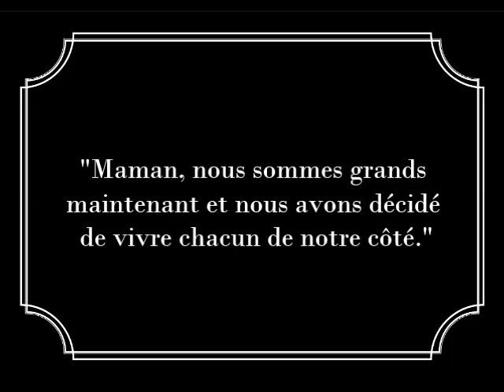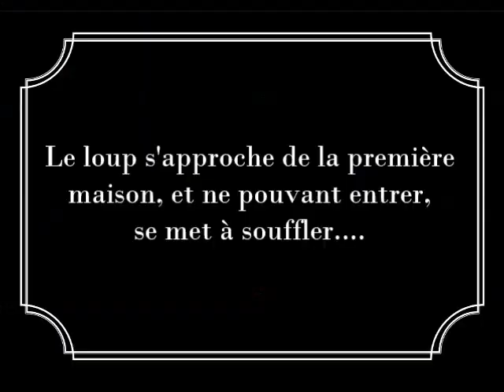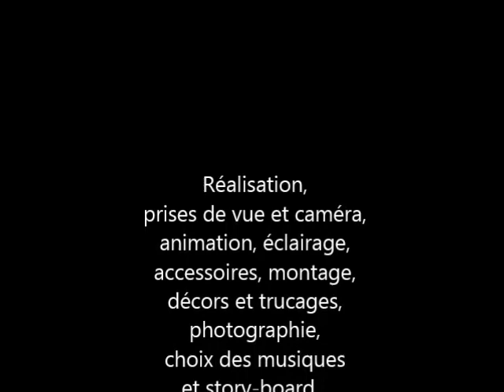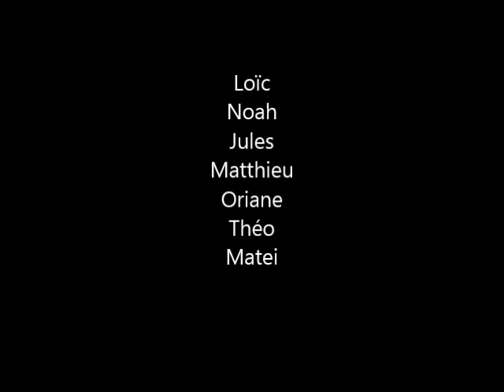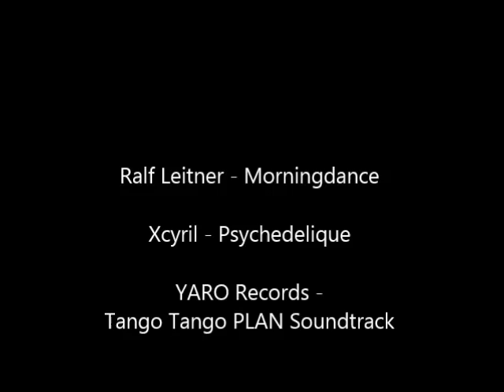Les Trois Petits Cochons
Interprétation de l'histoire des Trois Petits Cochons en stop-motion par les enfants d'un atelier péri-scolaire animé à la Cyber-base d'Aixe-sur-Vienne, en 2014.

Les musiques sont libres de droits et citées dans le générique.

Cette vidéo sera disponible en ligne jusqu'au 29 janvier 2015 inclu.
Les enfants ayant participé à l'activité et leurs parents peuvent également venir récupérer la vidéo à la Cyber-base, munis d'une clé USB, y compris après cette date.